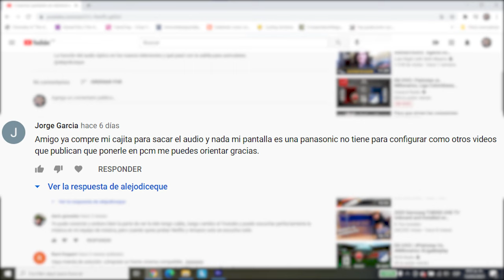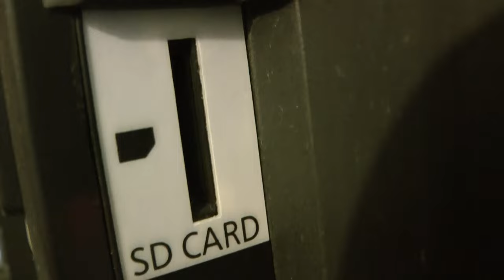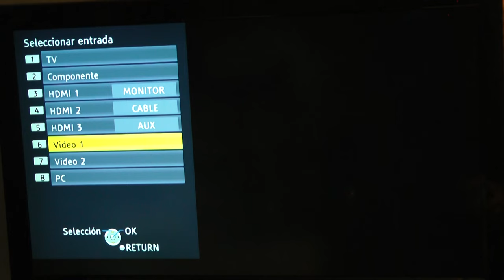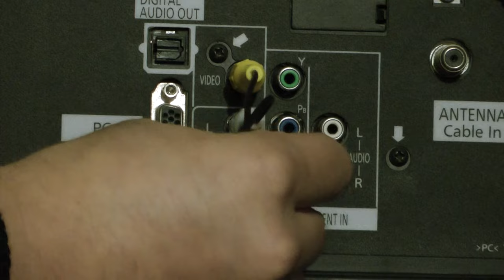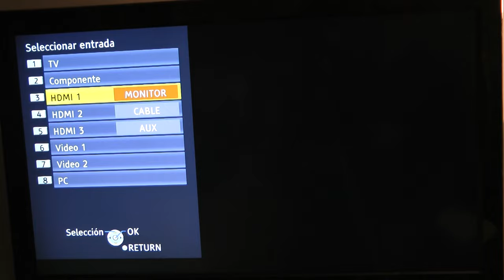Probando las conexiones de un Panasonic Viera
panasonic Viera televisión Por lo general, los Viera, a través del Viera Link, configuran la conexión de cualquier dispositivo externo, siempre y cuando sea por cable HDMI y también sea otro dispositivo Panasonic; pero cuando no es el caso, esto es lo que debemos hacer.